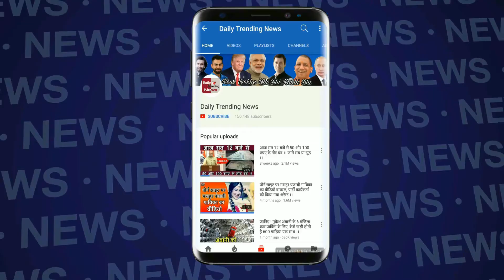ASARAM RAPE CASE: डरे हुए गवाहों ने केन्द्रिय सरकार से मांगी सुरक्षा कहा- नहीं तो मरवा देगा बापू.